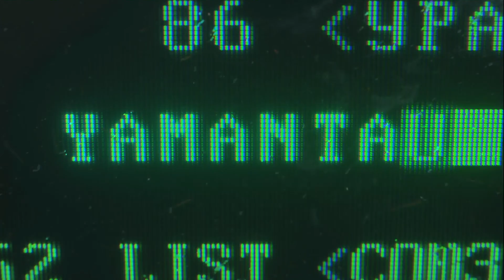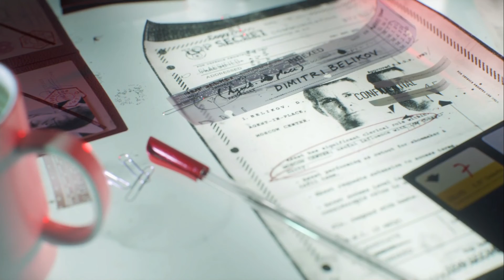Call Of Duty black Ops Cold War Echoes Of A Cold War Mason Still Seeing Numbers